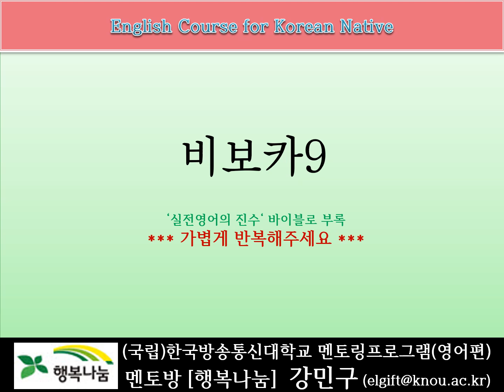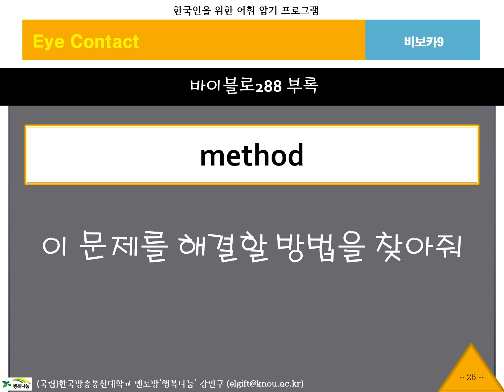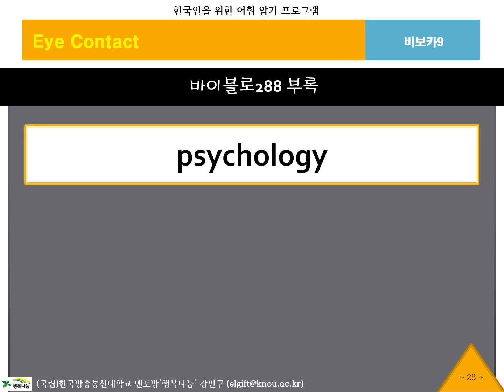BibVoca, 비보카, 아이콘택트, 9, 영어단어, 중등영어, 고등영어, 수능영어, 필수어휘, 단어암기, 단어공부, 영단어, 자동암기, 연상암기, 단어학습